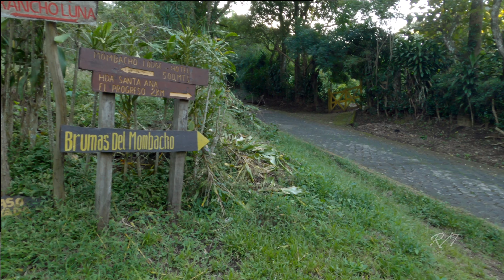Granada Isletas and Hiking Mombacho Volcano Jungle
In this video we leave Granada and drive to the Isletas, and volcan Mombacho.

0:05 Driving to Isletas
0:53 Asese Peninsula
2:35  End of Asese
2:45 Puerto Asese
3:20 Drive to Volcan Mombacho
4:19 Volcan Mombacho Natural Reserve
4:30 Mombacho Lodge Cabin
5:21 Mirador
6:41 View of Granada from Mirador
7:10 Hike in the Mombacho Jungle
10:09 Sounds of the Jungle
10:20 Ride down the Volcano